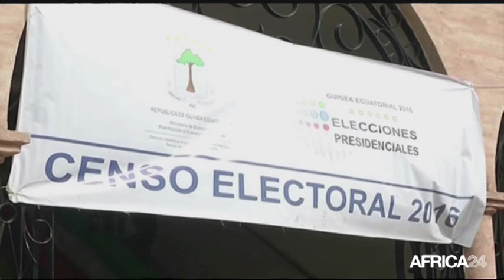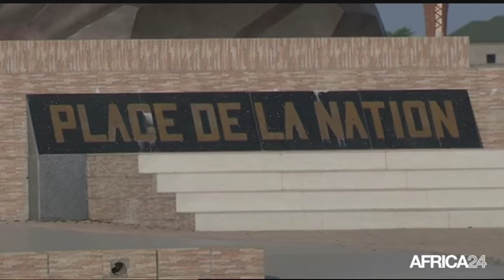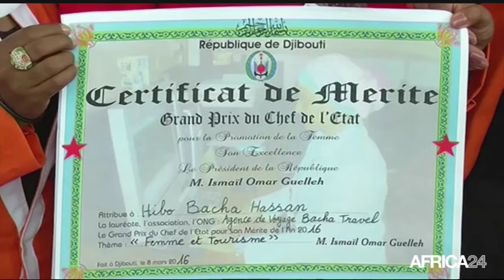Le Journal du mercredi 9 mars - 12h GMT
Guinée Équatoriale, Fin du recensement électoral. Afrique, Promotion des innovations scientifiques africaines. Djibouti, Vers plus de reconnaissance pour les Femmes. Guinée Équatoriale, Fin du recensement électoral.